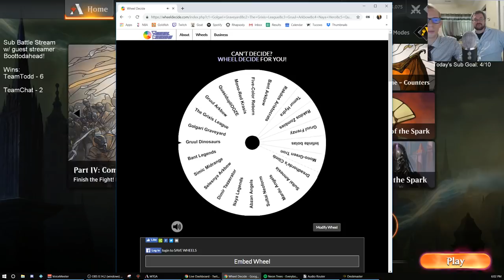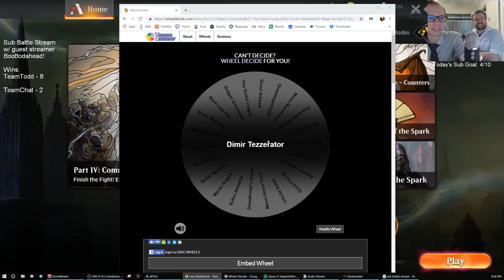Sub Battle Stream part 2! 6/14/19